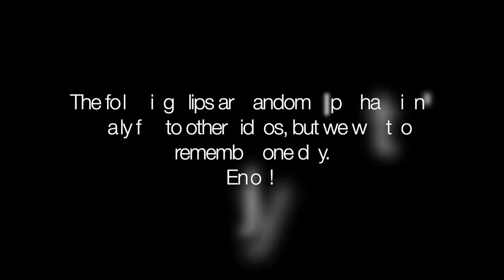Barbecue Sauce, Try #3 | Brynn Walking | Bonfire | Whipped Cream Fun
Timecodes:
0:00 intro
0:14 Homemade BBQ sauce tasting
4:02 Learning to walk/playing
5:52 campfire
6:46 Catching whip cream/party at grandmas

Click this link to sign up for robinhood, a stock investment app, to get a free stock. You get a stock, and we get a stock. It's a win-win!

Click this link to sign up with M1 Finance, another easy way to start investing.

Click this link to open an account with Webull. Open an account to get a free stock. Deposit money and get a second free stock.

All our own beats this time, just us messing around on GarageBand!

About:
We are the Emingers! We are a family of three with a beautiful baby girl, and we wanted to start a channel to document our financial journey and life's fun moments before we shrivel away. This is our story, our finances in a nutshell, and our day-to-day adventures!